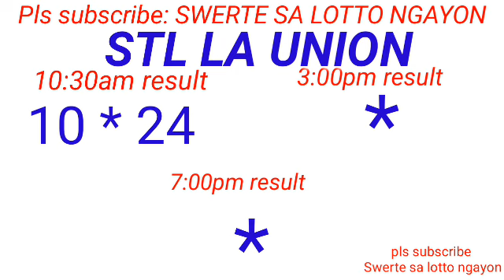STL - LA UNION,CAMARINES SUR ILOCOS SUR April 21, 2024 1ST DRAW RESULT